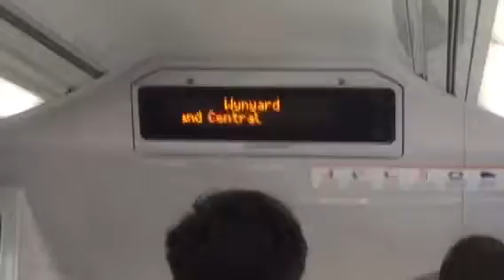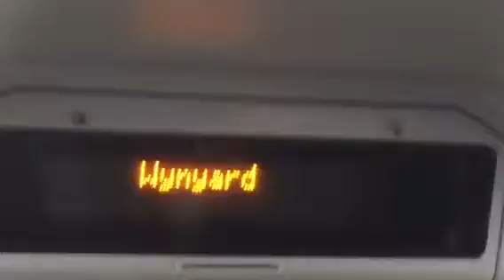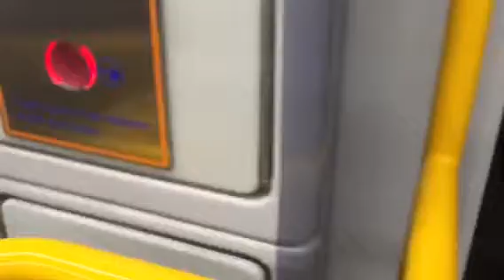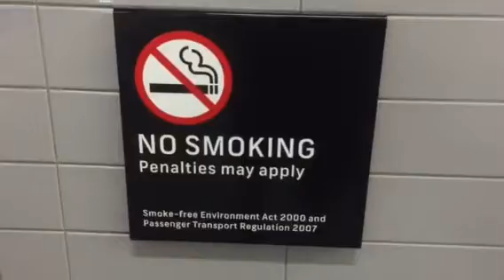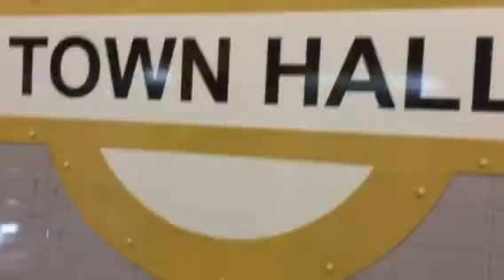Sydney Trains - Waratah A65 with the original Waratah auto-announcer dial tone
On Waratah A set A65 between Milsons Point to Town Hall on the T1 North Shore Line with the original dial tone Waratah trains had when the first fleet Waratahs were entering service back in 2011 with the original CityRail "Waratah" livery before receiving the newer Sydney Trains livery that later batches were getting from new.